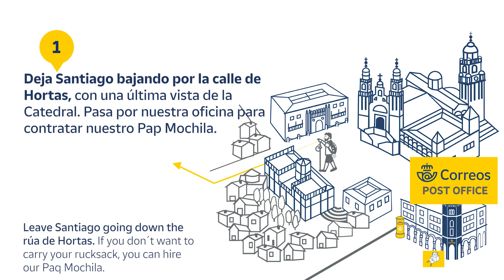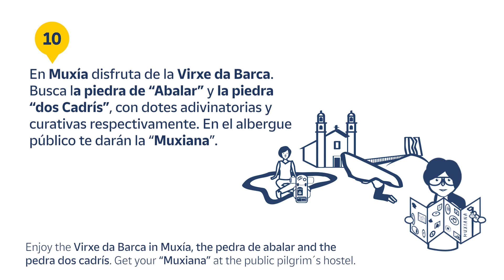10 cosas que hacer en tu Camino a Fisterra y Muxía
10 cosas que hacer en tu Camino a Fisterra y Muxía

Si estás pensando en hacer el Camino de Santiago y una de las rutas que te estás planteando es el Camino  a Fisterra

1. Deja Santiago bajando la calle de Hortas. En ella encontrarás un pequeño callejón por donde puedes entrar a ver las huertas y tener una última vista de la Catedral antes de ir hacia el fin de la tierra. Si no quieres hacer este Camino con mochila puedes contratar nuestro Paq Mochila para que te la llevemos, o dejar algunas cosas en nuestra consigna de la Rúa do Franco, 4.

2. Disfruta de Ponte Maceira, un encantador pueblo con un puente romano, casas de piedra bien conservadas, bosques y el río. Esta etapa la acabarás en Negreira, donde puedes ver el Pazo de Cotón.

3. De camino a Olveiroa, por los Concellos de Dumbría y Mazaricos, podrás ver aldeas y muchas granjas de vacas. Fíjate en los empedrados de adoquines y en la cantidad de “hórreos” que te encontrarás.

4. Antes de llegar a Cee, en el Monte de San Pedro Mártir puedes lavarte los pies en una “fuente milagrosa” para los dolores de pies y reuma, al lado de la ermita. Desde el Alto do Cruceiro da Armada podrás ver a lo lejos el Cabo Fisterra.

5. En Corcubión podrás disfrutar de un bonito casco antiguo,
con una iglesia románica y de las vistas al mar. Aunque no pilla de Camino, si puedes escápate hasta la cascada del Ézaro, un lugar increíble.

6. Disfruta de la gastronomía de este Camino: ternera en el interior y mariscos y pescados en la costa. Prueba los longueirones (navajas) típicos de la Zona.

7. En Fisterra es costumbre seguir 3 ritos: de purificación (con un baño en la playa de Langosteira), de muerte (deshaciéndote de algo material que lleves) y de resurrección (viendo la espectacular puesta del sol en el Cabo Fisterra).

8. Eso sí, hay cosas que NO deberías hacer al llegar a Fisterra: no bajes mucho por las rocas del acantilado, es peligroso, y no dejes tiradas
tus pertenencias en el Cabo. Tenemos que cuidarlo entre todos.

9. En Fisterra pasa por el albergue público a recoger tu “Fisterrana” que acreditará tu Camino. También puedes pasar por nuestra oficina de CORREOS, en la calle A Coruña, desde donde puedes enviar tu maleta, bici o mochila de vuelta a casa por si quieres disfrutar unos días más por la Costa da Morte, un lugar mágico.

10. En Muxía disfruta de la Virxe da Barca. Busca allí la piedra de “Abalar”, a la que se le atribuyen dotes adivinatorias y la piedra “dos Cadrís”, una piedra por la que se pasa por debajo nueve veces para curar enfermedades de riñones o de espalda. En el albergue público te darán la “Muxiana”.

Aquí acaban nuestras recomendaciones sobre que hacer a lo largo de tu Camino a Fisterra y Muxía, no te lo pienses más y descubre todos estos sitios tú mismo.

Otros servicios de Correos en el Camino de Santiago:
• Envío de bicicletas al punto de inicio de tu Camino o de vuelta a casa al terminar
• Envío de maletas, paquetes y equipajes en el Camino de Santiago

Si estás pensando en hacer alguna de las Rutas Jacobeas y aún no te has decidido por una, aquí puedes consultar información de todas ellas, etapa por etapa, para que te sea más fácil escoger:

Si buscas alojamiento en Santiago de Compostela, en nuestra web contamos con un buscador de hoteles, albergues, pensiones y hostales

¡Buen Camino!